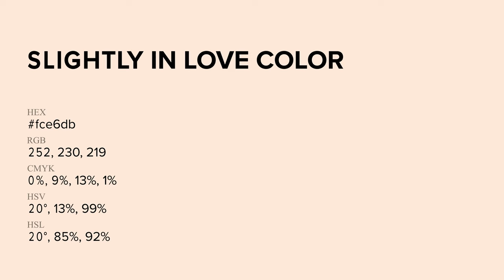Slightly in Love color fce6db hex Cool Orange color fce6db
What color is Slightly in Love ? fce6db hex, Cool Orange color fce6db

Hex fce6db Color Code is also known as Slightly in Love color

Hex fce6db Color code in RGB color code model is created after adding 98.82% red color, 90.2% green color and 85.88% blue color.
Hex fce6db Color code in CMYK color (process color) code model is generated after subtraction of 0% cyan, 09% magenta, 13% yellow, 01% black.